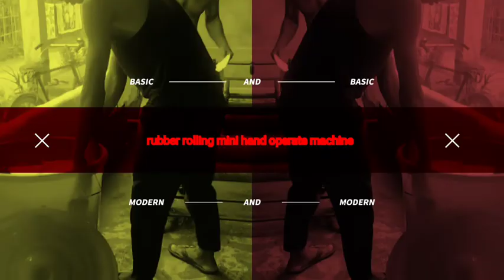Rolin vlogs(Tiwa tribe)//cutting rubber//you tube channel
This video contains with own experience
in my first life that I went to cut rubber ..//